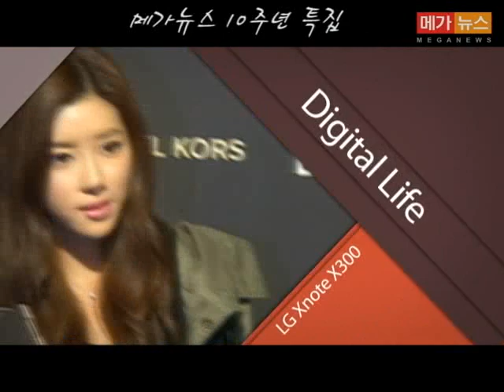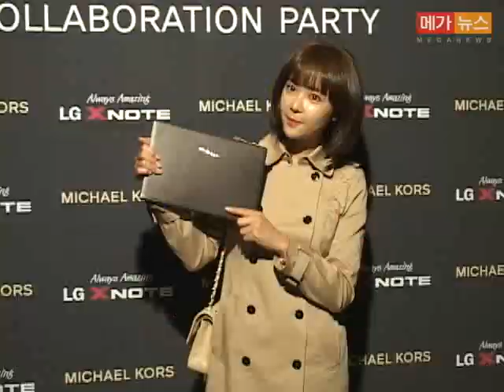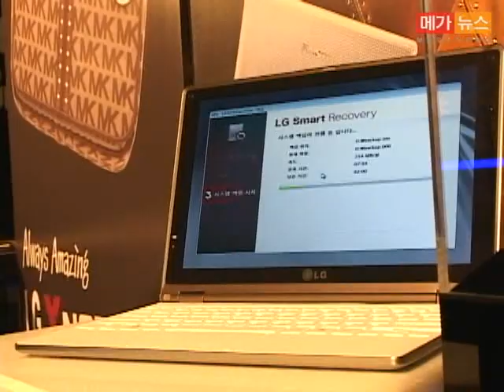'패션+IT제품'의 콜라보레이션, 어떻게 보십니까?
디지털제품 시장에 '명품' 바람이 거세다.

이른바 제품의 종별 경계를 넘어선 '디자인 콜라보레이션(협업)'이다. 일단 관중들의 시선끌기엔 성공.

하지만 이는 소수 특정그룹을 위한 소장용 제품으로써 빛을 바라나 국내외 '디지털제품+패션'의 콜라보레이션 사례가 매우 드문 탓에 관련 제품이 등장할 때마다 해당 브랜드가 '스포트라이트'를 받는 것이 너무나도 자명한 '마케팅 방정식'처럼 여겨지고 있다.

이번 메가뉴스TV에선 콜라보레이션에 대한 패션전문기자, IT전문리뷰어들의 견해와 비하인드 스토리를 담아봤다.